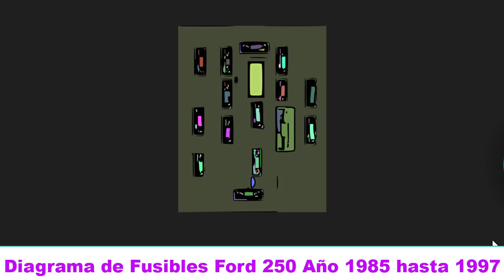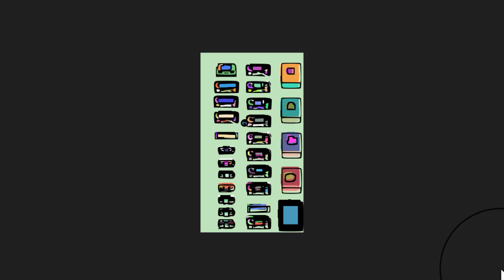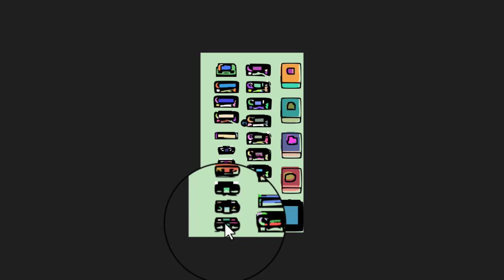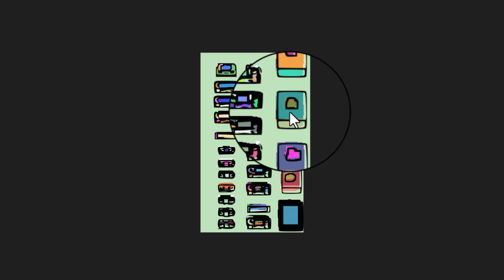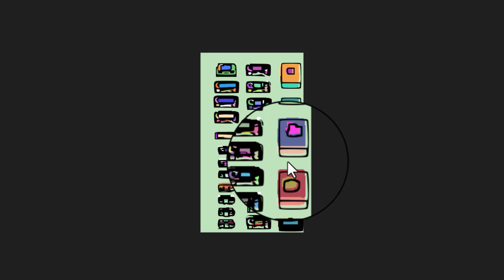DIAGRAMA de FUSIBLES Ford F-250 Año 1985 - 1997 [ En Español ]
Para aquellas personas que desean ver el Diagrama de Fusibles Ford F-250 Año 1985 hasta 1997, estas en el lugar indicado y vas a ver la función de cada fusible en este automóvil.

Videos Recomendados